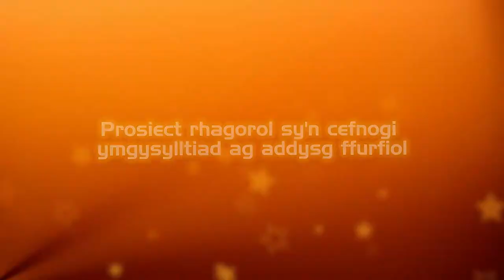Prosiect rhagorol sy'n cefnogi ymgysylltiad ag addysg ffurfiol